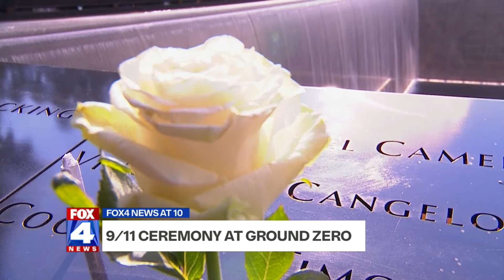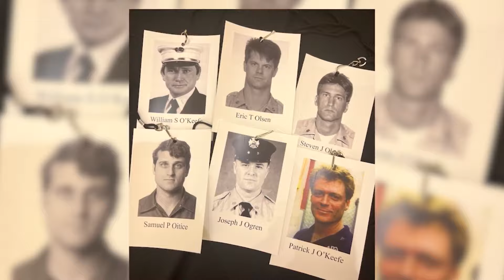Stair climb at Arrowhead Stadium honors 9/11 firefighters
The hope is that this becomes a yearly event, to put into focus what we lost on that fateful day 23 years ago.